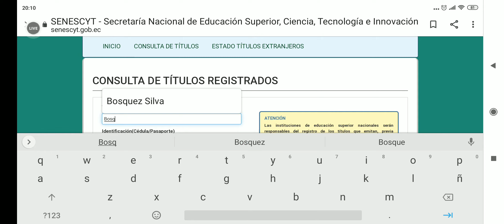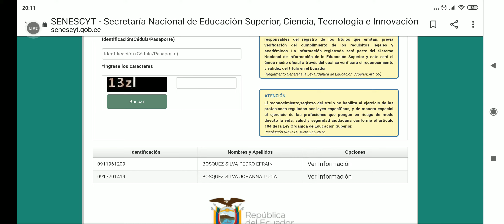CONSULTAR TÍTULOS REGISTRADOS EN ECUADOR 👍👍👍